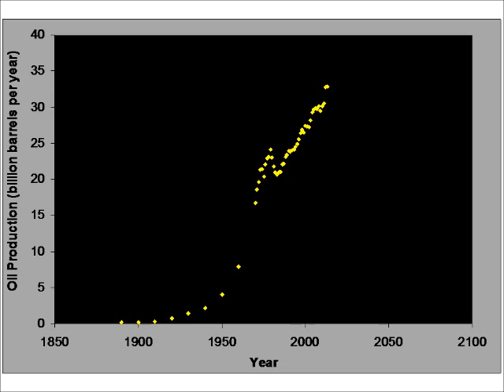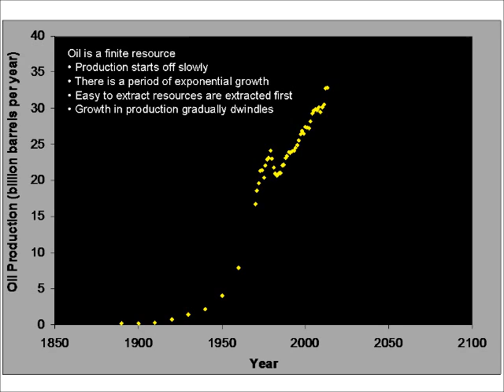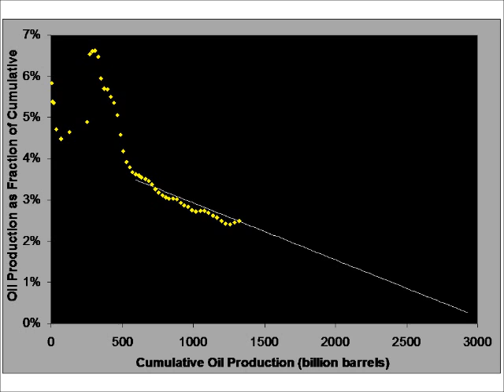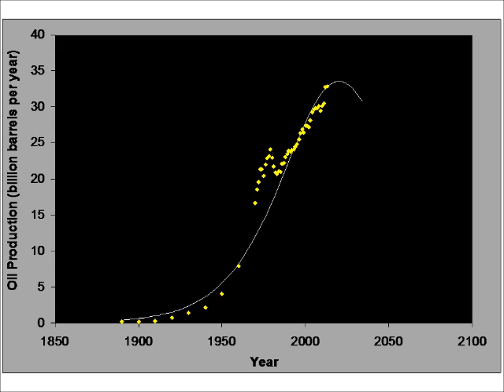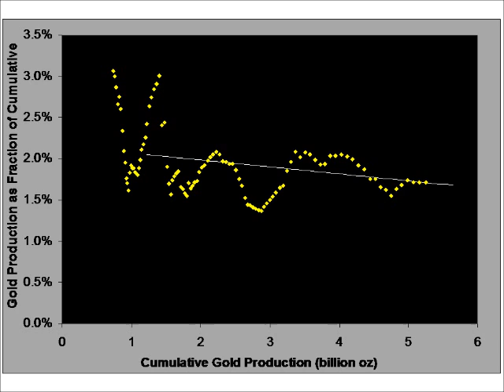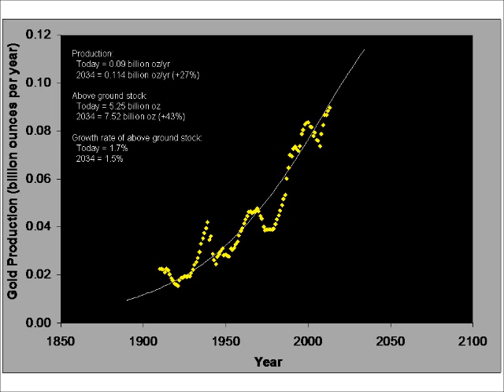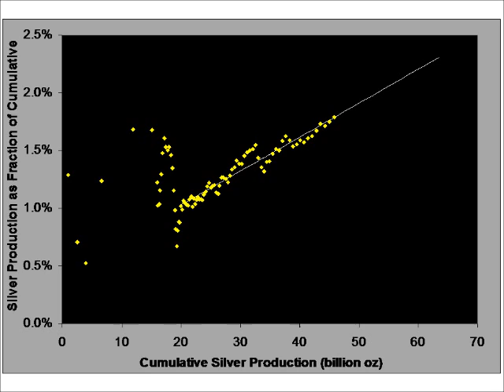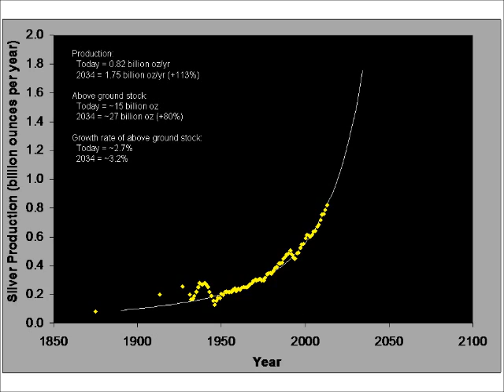Hubbert Linearization of Gold and Silver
An analysis of past production and a prediction of future trend